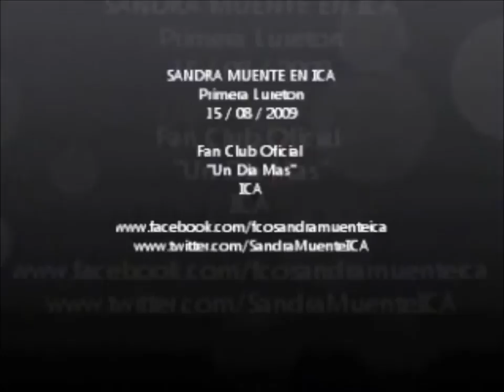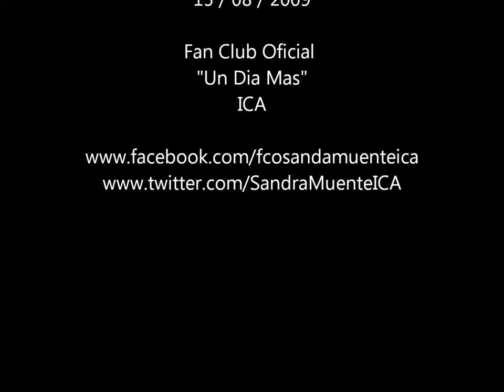Sandra Muente en Ica - Bienvenida + Ven conmigo - Lureton 2009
Sandra Muente en la Lureton del 2009 recibe la bienvenida del pueblo iqueño y canta Ven Conmigo de Christina Aguilera.
15 / 08 / 2009
Club de Fans Oficial en Ica :